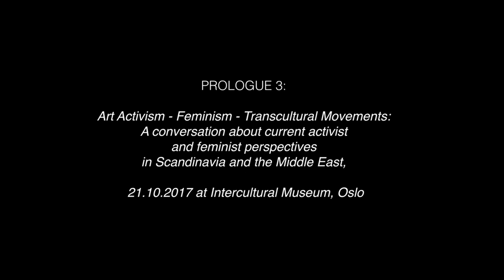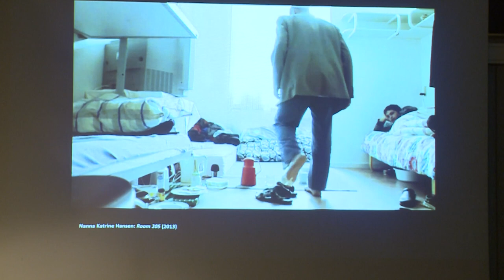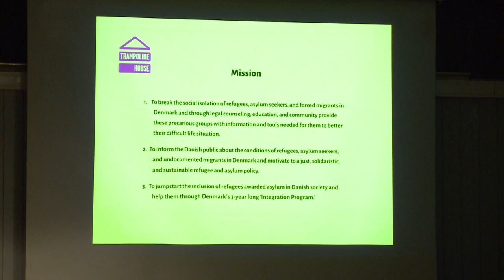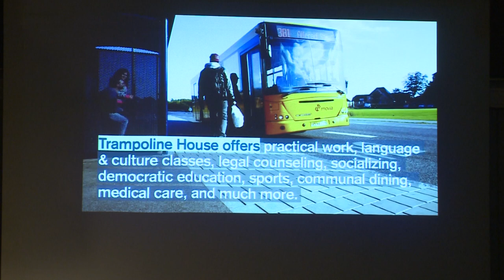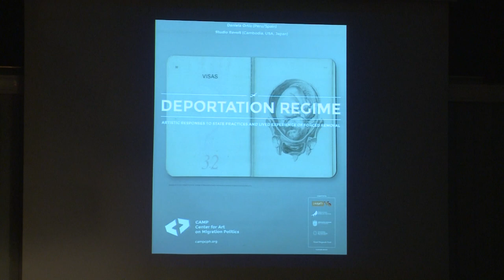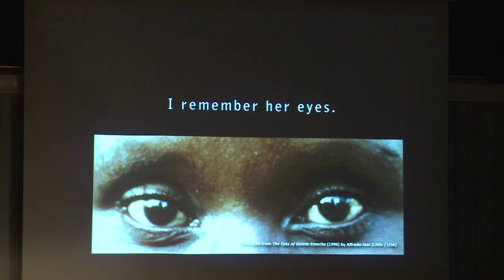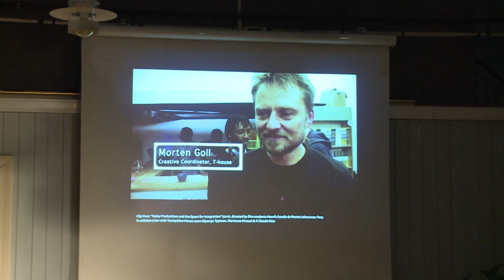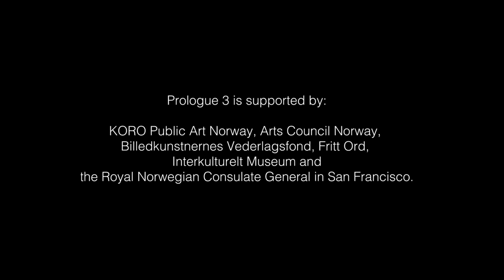Prologue 3: Tone Olaf Nielsen, independent curator, activist, and educator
Tone Olaf Nielsen’s practice as an independent curator, activist, and educator is shaped by her firm belief in the ability of art to contribute to social and political transformation. It is with this ethos that she co-founded the decolonial-transnational feminist curatorial collective Kuratorisk Aktion in 2005. The collective has received international recognition for its work on race, class, and gender justice in projects such as Rethinking Nordic Colonialism (2006) and their upcoming exhibition space CAMP (Center for Art on Migration Politics). In 2009, Nielsen partnered with artist Morten Goll to found the Trampoline House, a community center in Copenhagen that offers counseling, education, and community to refugees and undocumented migrants. With projects such as Democracy When?! Activist Strategizing in Los Angeles (2002) and Minority Report: Challenging Intolerance in Contemporary Denmark (2004), Nielsen has helped generate platforms for anti-racist, anti-sexist, and decolonial critique and action.
Prologue 3: Art Activism - Feminism - Transcultural Movements.
P3 was held at Intercultural Museum (IKM) in Oslo 21. and 22. October 2017.
In Prologue 3, we investigated the merging of perspectives within Scandinavian and Middle Eastern cultures seen from their respective aesthetic expressions and practices. By giving the word to key figures from within the cultural field in the Middle East and Scandinavia, we aimed to explore different combinations of gender, art and politics. We actively challenge and problematize the Western conceptions of gender relations in the Middle East, particularly uprooting the established notions of the Middle Eastern women as passive and oppressed victims. Thus, the symposium aims to facilitate a critical discussion around the simplistic division between Western activism and feminism on the one side, and Middle Eastern or Muslim cultures on the other. The symposium hopefully contributes to the realization that neither gender, religion or ethnicity on their own are crucial as to what kind of activism and feminism is being promoted, and, on the contrary, demonstrate the kind of variety and breadth that is to be found on the artistic, activist and feminist scene in the two regions today. By facilitating a platform for debate and new knowledge, FSS aims at contributing a new and nuanced language to the Scandinavian transcultural context, specifically targeting the current polemic debate about cultural identity, immigration and integration.
Photo Matilda Höög. Sound Thomas Oxem.